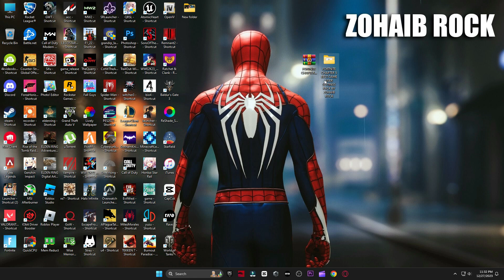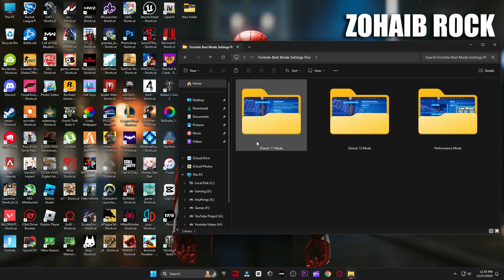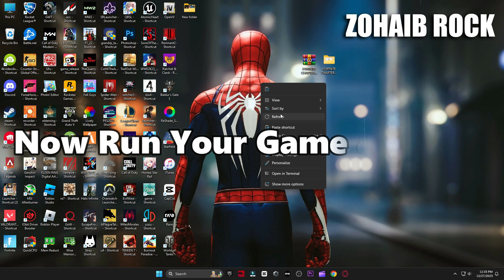Best Game User Settings in Fortnite Chapter 5! 🚀(Reduce Input Delay + FPS BOOST!)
In Todays Video, Im showing you The Best Game User Settings in Fortnite Chapter 5 To Reduce Input Delay and Boost FPS for MAX Performance in Fortnite Chapter 5 PC! The Following Fortnite Chapter  Game User Settings, Im going to show you will help you to increase FPS on Fortnite PC and get the least Ammount of Input Delay possibly. I will also show you a few Fortnite Settings which you can only change in the GameUserSettings Config File to get more FPS and Reduce Input lag. Afterwards I will show you what you need to change to get the BEST Fortnite Settings in Chapter 5! So if your searching for the EASIEST Way to Increase your FPS, get MAX FPS in Chapter 5 & Low Input Lag on Fortnite and overall the best Gaming Experience, you came to the right place. Otherwise I also have tons of Fortnite Optimization Guides for Improved Performance and 0 Input Delay to fully Optimize your Fortnite and Windows PC.

► Title: Best Game User Settings in Fortnite Chapter 5! 🚀(Reduce Input Delay + FPS BOOST!)

▬►𝐆𝐚𝐦𝐢𝐧𝐠 𝐏𝐂 𝐒𝐩𝐞𝐜𝐬:
CPU: Intel Core i9-10900k 3.70GHz
GPU: RTX 3070 8GB
RAM: 48 GB DDR4
Motherboard: ROC STRIX B460-F GAMING
Power Supply: GIGABYTE 80 Plus Gold 750W

▬►Secondary PC Specs:
CPU: Intel Core i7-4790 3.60GHz
GPU: AMD RX 570 4gb
RAM: 16 GB
Motherboard: ASROCK-Z87 PRO 3
Power Supply: EVGA 80 Plus Bronze 850W